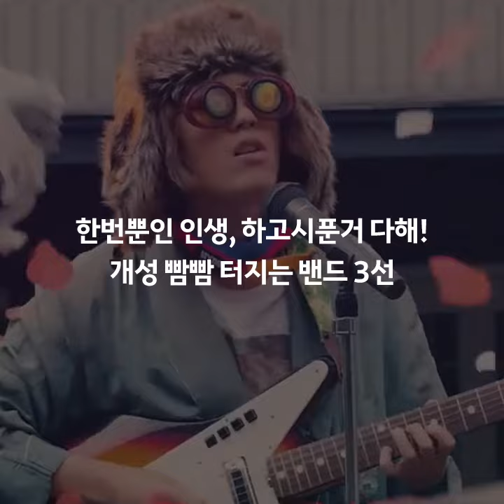평범한 것은 거부하는 개성파 일본 밴드를 소개함다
한번뿐인 인생, 하고시푼거 다해! 개성 빰빰 터지는 일본밴드 3선